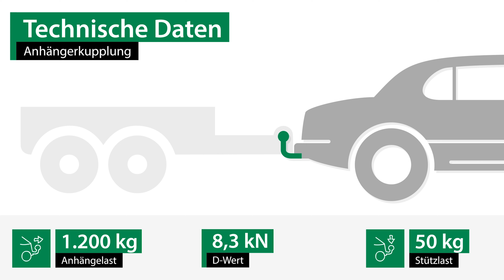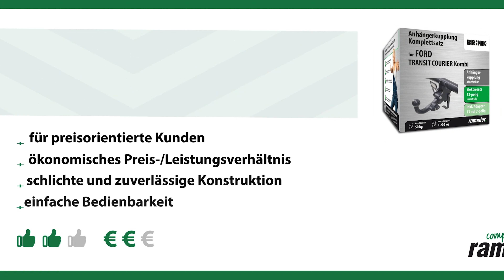Anhängerkupplung abnehmbar FORD TRANSIT COURIER Kombi | Brink Komplettsatz + Montage von Rameder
►Anhängerkupplung abnehmbar + Elektrosatz + Montage | FORD TRANSIT COURIER Kombi | Brink

Einbau, Montage und Produktvorstellung einer universal Anhängerkupplung inkl. E-Satz für den FORD TRANSIT COURIER Kombi. Die vorgestellte AHK abnehmbar von Brink ist bei Rameder erhältlich Das Nachrüsten der Anhängevorrichtung kann optional in einem unserer bundesweit verteilten Montagepoints von uns übernommen werden

Warum sollte ich meine Anhängerkupplung für den FORD TRANSIT COURIER Kombi bei Rameder kaufen?
+Bestpreis-Garantie
+Maximaler Kundenservice

Ist die Anhängerkupplung abnehmbar von Brink die richtige für meinen FORD TRANSIT COURIER Kombi von FORD?